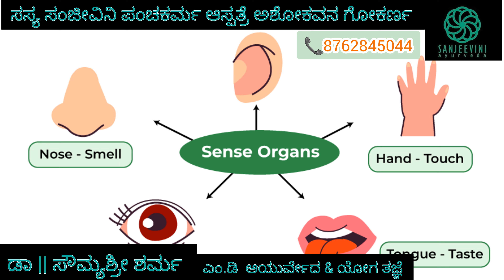ಕನಸು ಹೇಗಿರಬೇಕು? ಡಾ || ಸೌಮ್ಯಶ್ರೀ ಶರ್ಮ